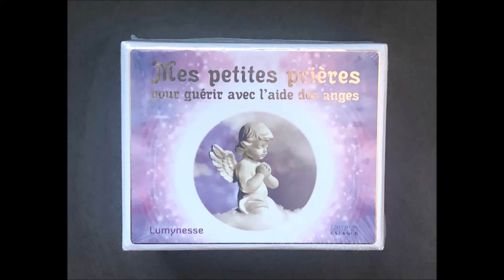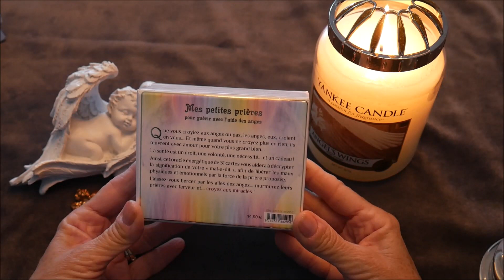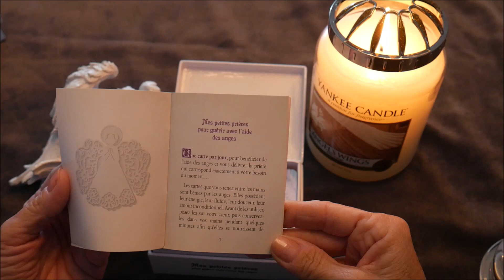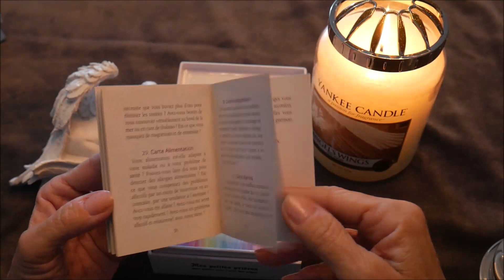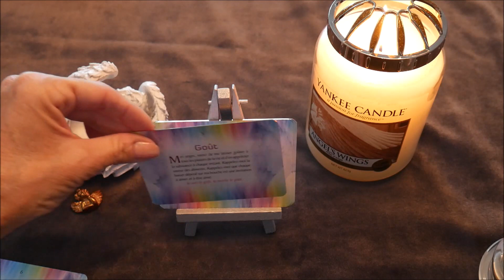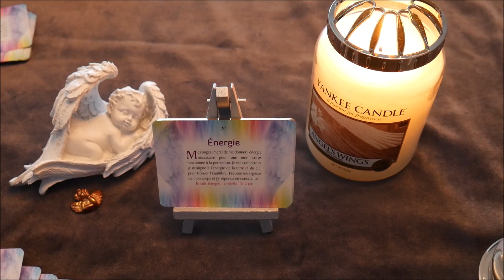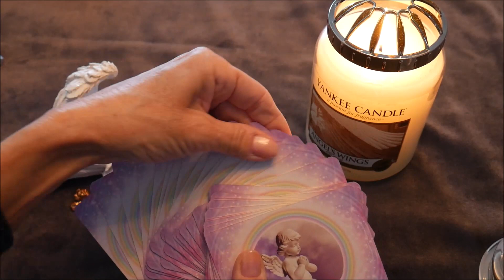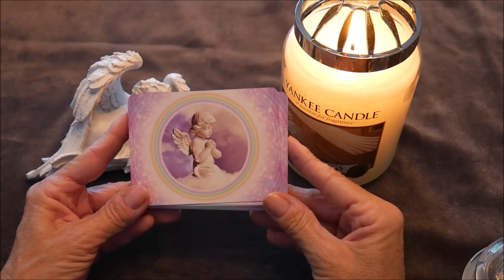Oracle Mes Petites Prières pour Guérir avec L'aide des Anges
Déroulez moi en cliquant sur Plus :

Oracle Mes Petites Prières pour Guérir avec L'aide des Anges de Lumynesse

Vous pouvez laisser un commentaire si cela vous fait plaisir.

Merci encore aux Editions Guy Tredaniel pour qui ma permis de présenter ce jeu.